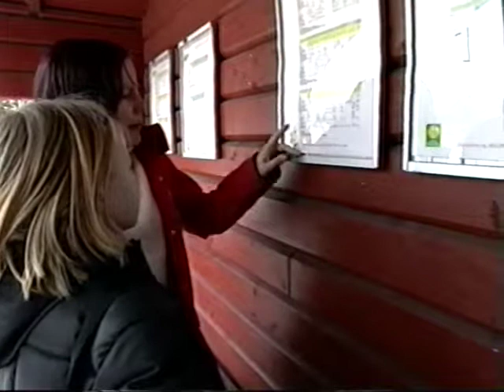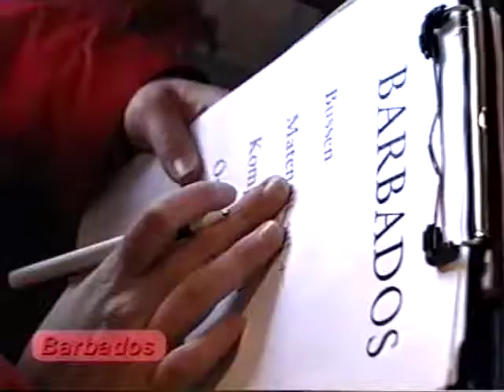Söndagsöppet Ola Fixar - Sveriges coolaste dansband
Vilket är Sveriges coolaste dansband? Friends eller Barbados?

Inslagsproducent: Anna Sommansson
Inslagsass: Fredrik Ralstrand (då Johansson)